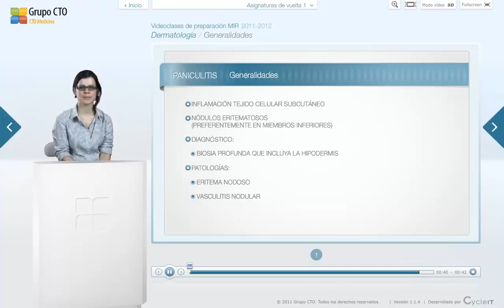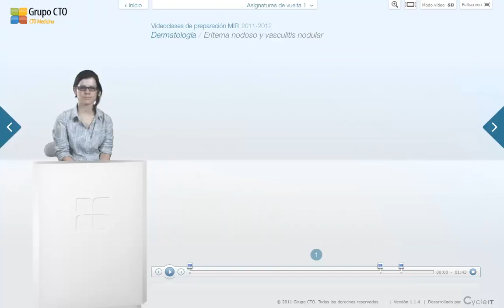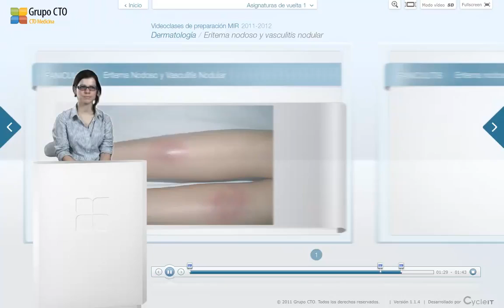Dermatología 7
CTO ENARM